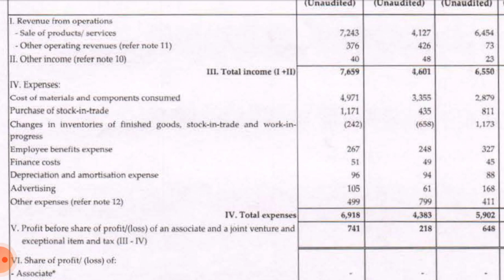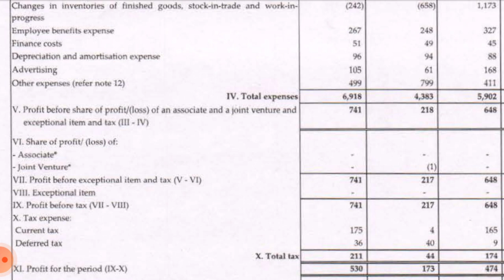Titan company Q3 results 2021 !! Titan share latest news !! Titan company share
Titan company ahare's third quarter results and its section-wise analysis of earnings and profits, as well as its impact on stocks and advice on caution.